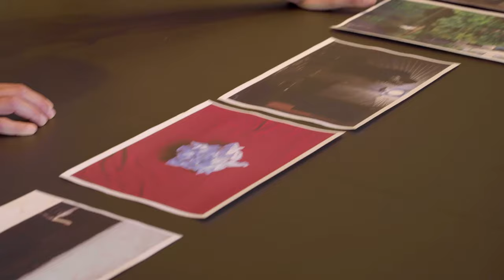F+F Schule für Kunst und Design: Fachklasse Fotografie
Ein Einblick in den Alltag bei der Zürcher F+F Schule für Kunst und Design in der Fachklasse Fotografie